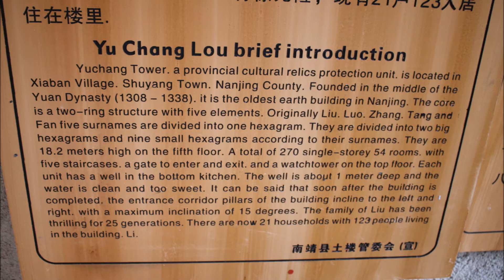Yuchang Building or Yuchanglou (Fujian Tulous, China)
Yuchang Building or Yuchanglou / 裕昌樓 is a five-story tulou located at Nanjing County, Shuyang Town, Xiabanliao Village. It was built in 1308 Yuan dynasty by the Liu family clan. It is one of the oldest and tallest tulou in China. Yuchanglou has been nicknamed the "zigzag building", because the vertical wooden post structure is not straight and perpendicular, but zigzags left and right. It was built that way due to an error measuring the building materials. But in spite of this apparent infirmity, this tall tulou withstood 700 years of natural elements and social turmoil. Yuchanglou's outer ring is 36 m in diameter and boasts five stories, with 50 rooms on each floor, 270 in total.

Each of the 25 kitchens on the ground floor at the back half of the circle has a private water well beside its stove. This is the only tulou in all Fujian with such convenient water supply.

There was a one-story inner-ring house surrounding the ancestral hall as late as 2003. This part of the building stood intact for nearly 700 years until it was dismantled after 2003.

¥100, students ¥50. Admission includes Yuchang Lou (裕昌楼) and Taxia Village (塔下村).